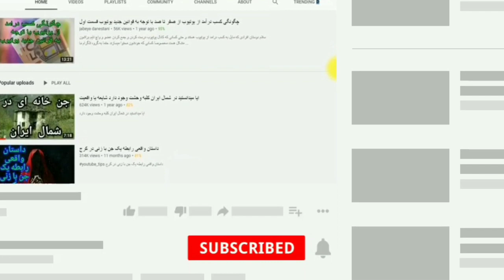گران ترین وسایلی که در یک پرواز فرست کلاس پیدا می شوند